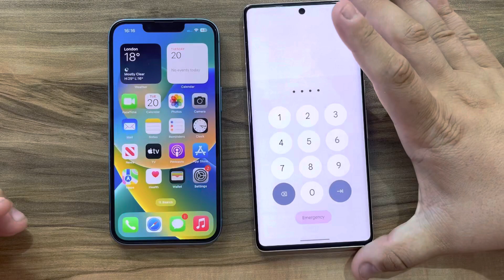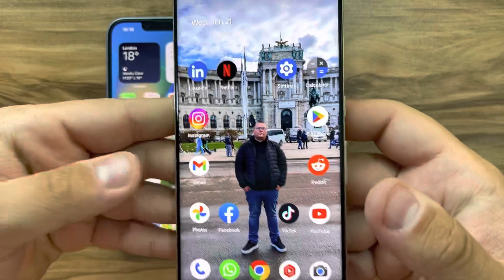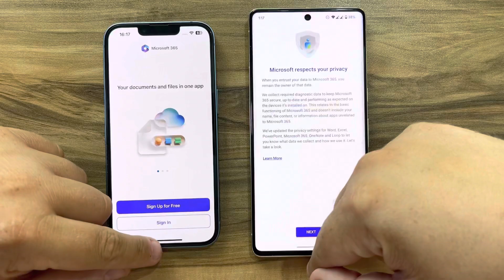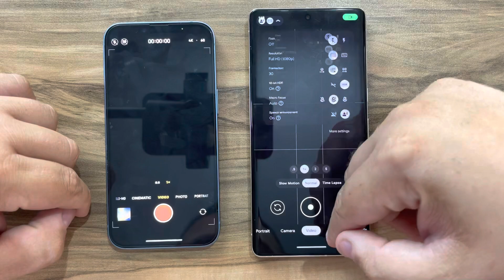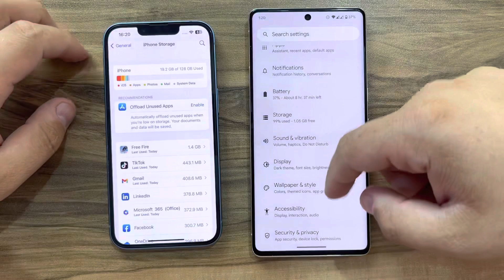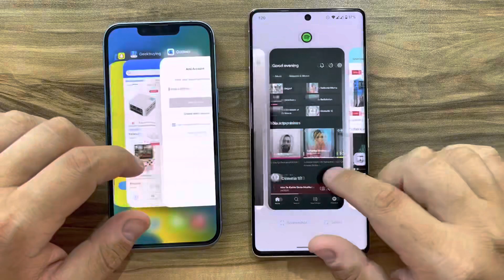iPhone 14 vs Google Pixel 7 Pro